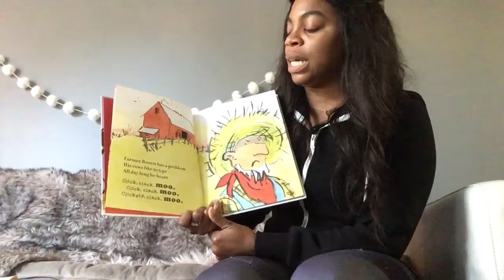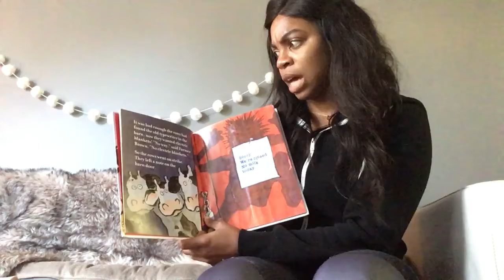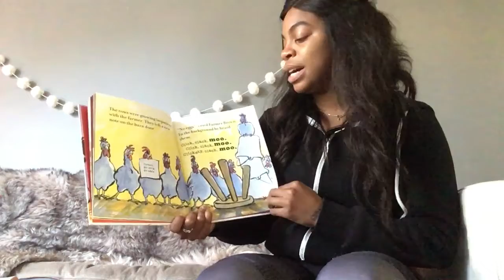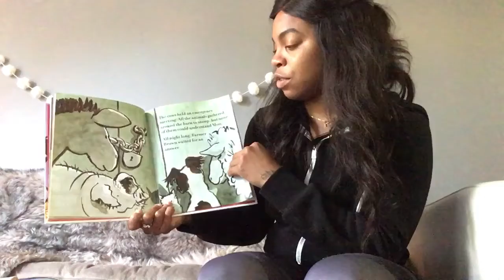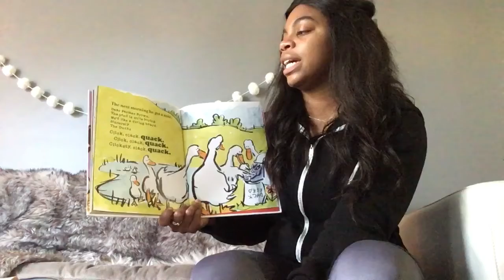Cows typing!?!? Let’s check it out!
Click Clack, Moo Cows That Type by Doreen Cronin.

Fun Activity:

Materials:
Gloves
white paint
water
Bucket to collect water
Milk a pretend cow. Decorate a pair of gloves with spots using black markers. Mix water with a little bit of white paint and pour it into a gloves. Tie off with rubber band and using a small needle poke a tiny hole in the fingers to make utters and milk away!